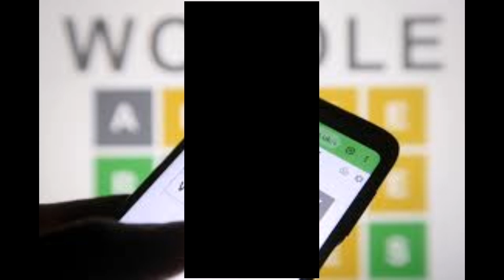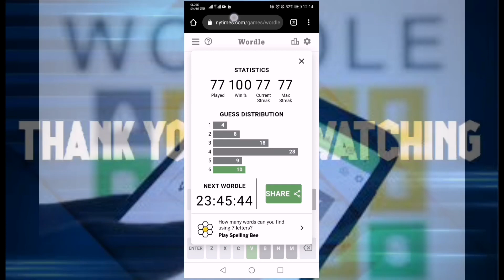DAILY WORDLE TODAY 331 | 16 MAY 2022